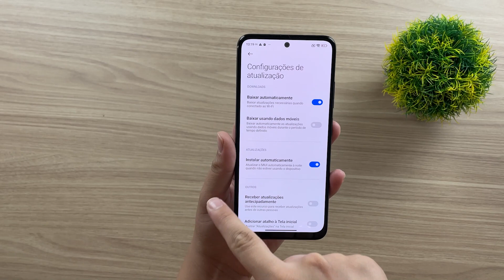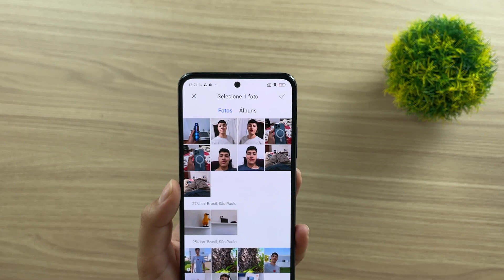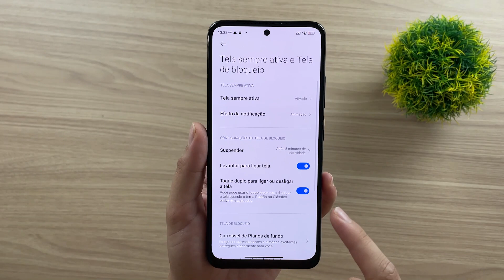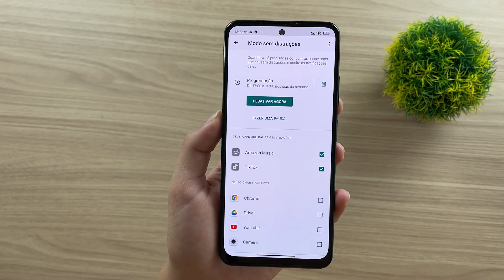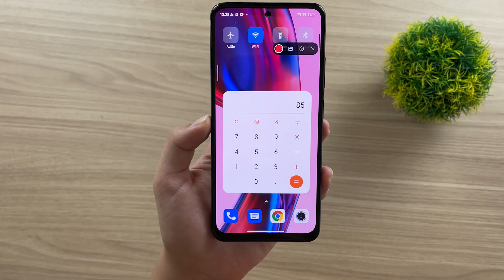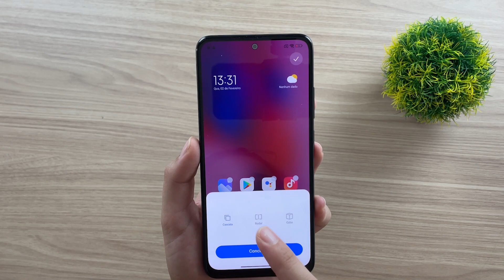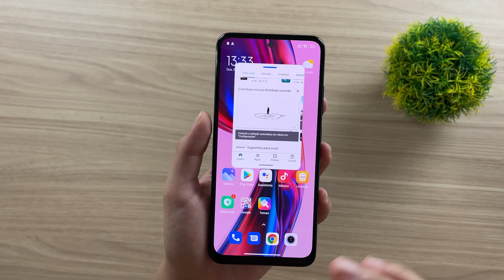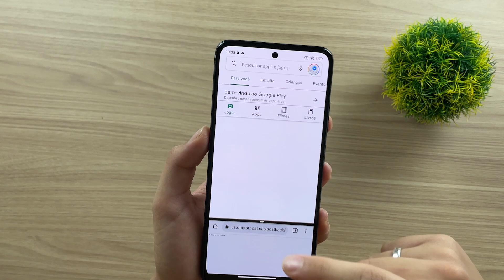7 DICAS e TRUQUES para Redmi Note 11s e outros XIAOMI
Redmi Note 11s